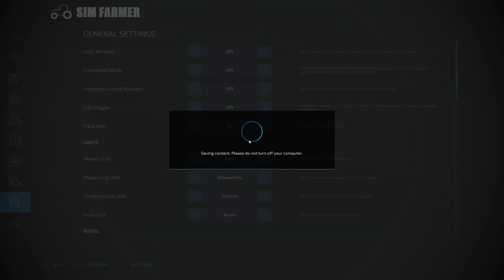No Man's Land #7 FS22 Timelapse Building a Sheep Pasture, Buying Sheep, Sowing Soybeans & Grass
FS22 Building a sheep pasture, buying sheep, sowing soybeans and grass is the next part in the No Man's Land timelapse series. We start the day off sowing soybeans in our largest field and grass in the last of our four fields. Once that,s done we go over the fields with a set of rollers to help improve the yield. The next job is to clear trees from our forest so we can earn enough money to buy a small sheep pasture and buy ten sheep so we can start producing wool. We finish the day off planting spruce tree saplings to renew the areas of forest we have cleared.

No Man's Land FS22 by ALiEN JiM can be downloaded on the official Farming Simulator 22 Modhub

🖥 Get a Farming Simulator 22 dedicated server along with many other great games including Minecraft, ARK: Surviavl evolved and many more from Nitrado

👍Many Thanks To My Channel Members for the Support:
👨‍🌾FARM HAND Level Supporters:

▶ 1. 00:00 Tomas Skyldeberg: Side by side

▶ 2. 03:06 Craig Reever: Paraiso (Instrumental)

▶ 3. 06:23 Hallman: I miss ya

▶ 4. 09:38 Alex Ansaldi: Forget it (Paeta remix instrumental)

▶ 5. 11:41 Tomas Skyldeberg: Lovers lane

▶ 6. 14:37 Swif7: Nobody else

▶ 7. Stray Bandit: Balearic dreamer